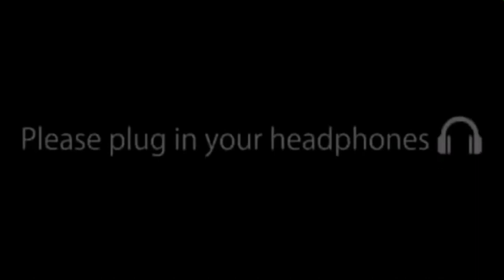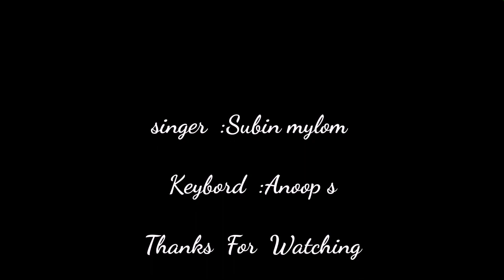Therirangum mukile (cover)| Mazhathullikilukkam | Kochuz 24 | Anoop s | Dream channel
Song :Therirangum mukile (Cover)

Singer : Subin mylom

Keybord : Anoop s

Movie : Mazhathullikilukkam